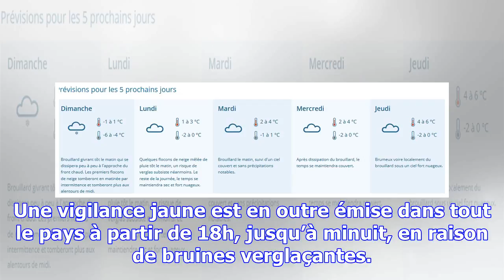Un dimanche sous la neige au luxembourg et un froid piquant toute la semaine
MeteoLux a émis samedi un avis de neige, avec vigilance jaune pour tout le pays de 8h à 20h dimanche...